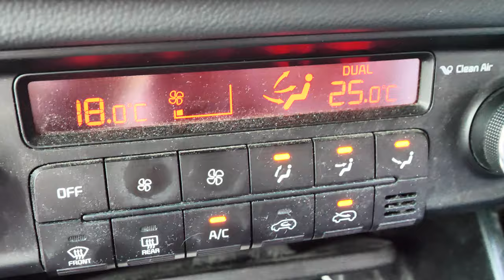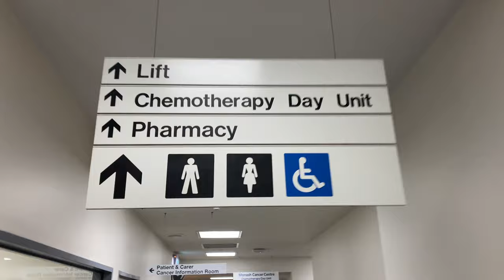Chemotherapy & Christmas, cancer update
Received my final chemotherapy treatment over Christmas and I'm on track to make a full recovery following cancer surgery and lots of complications through 2019.  Hopefully this is my last cancer update video!